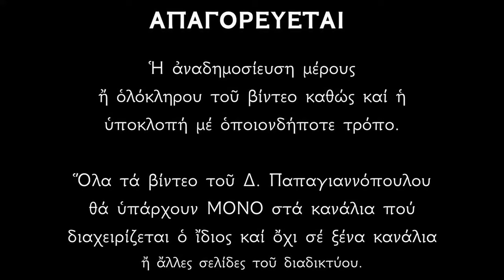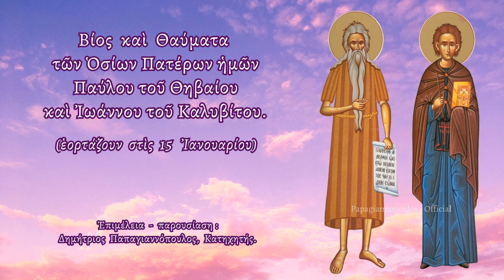🌸 «Όποιος ακούσει τον Βίο μου, θα γιατρευτεί αμέσως» !!! | Άγιος Ιωάννης ο Καλυβίτης